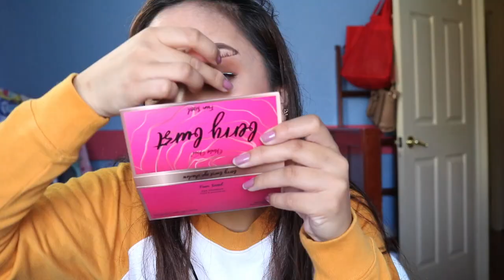SUMMER FRESH FACE for OILY SKIN | Loveebeauty101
Hey It's Jillian Maree Batac! Thanks of supporting and watching! xoxo

My review on XOUT & EPIDUO

OTHER CHANNELS IM IN:

Adventureswidprilian

INFO
camera - Canon T6i
Editor - iMovie